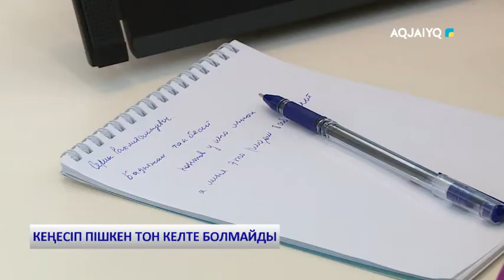КЕҢЕСІП ПІШКЕН ТОН КЕЛТЕ БОЛМАЙДЫ